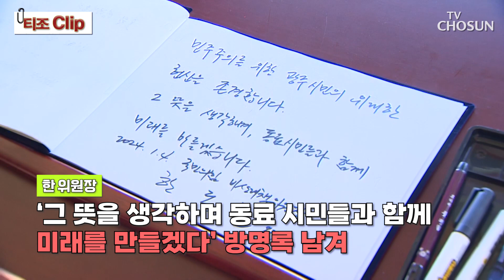한동훈, 5·18 국립묘지 참배 / TV CHOSUN 티조 Clip